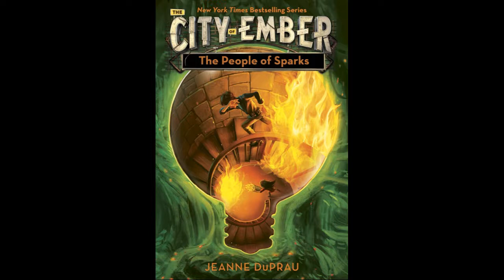People of sparks Ch. 17 Saldana